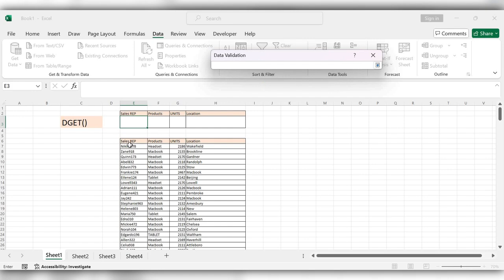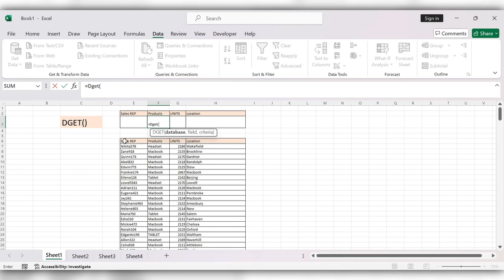Dget() Function In Excel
LIKE / SHARE / COMMENT and SUBSCRIBEHow To Calculate Time in Hours in Excel